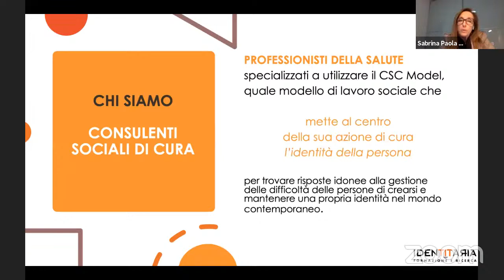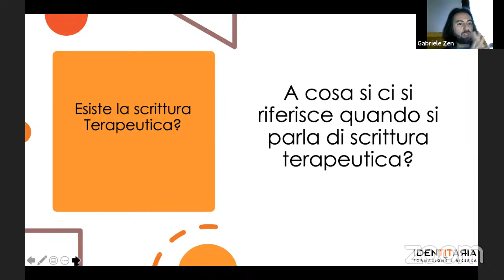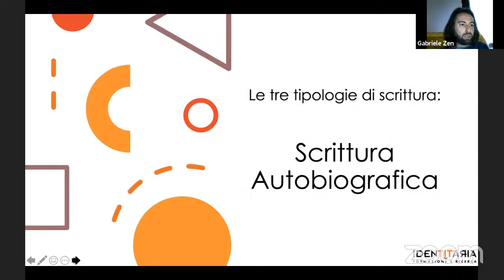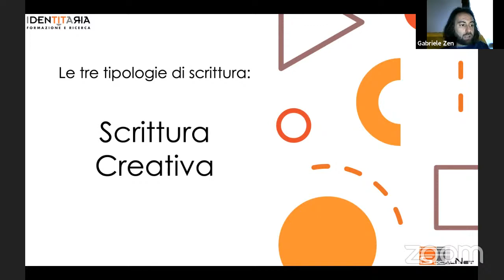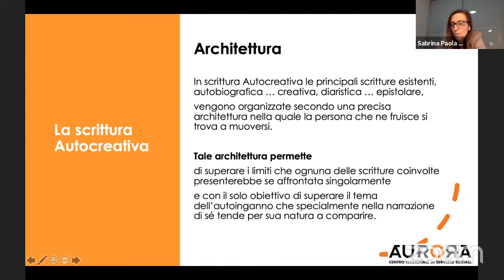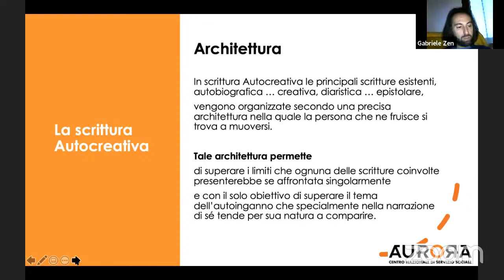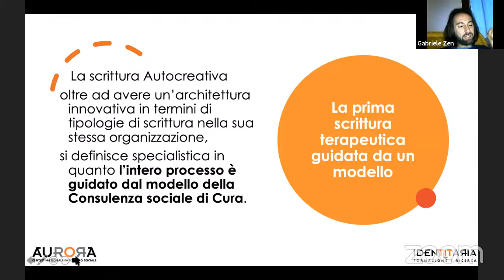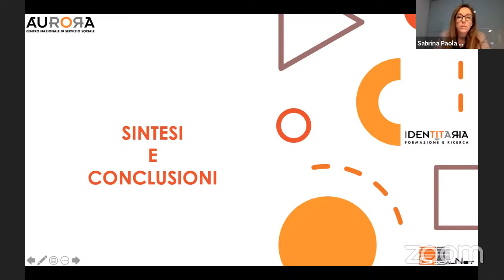Scrittura Terapeutica Autocreativa - Metodo G. Zen (CSC Model)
Scrittura Terapeutica Autocreativa® di Gabriele Zen

La Scrittura Autocreativa è un metodo specialistico di scrittura terapeutica, a marchio registrato, creato dal Dott. Gabriele Zen a seguito di un lungo periodo di sperimentazione con diversi target di utenza, che affonda le sue radici nel modello della Consulenza Sociale di Cura, pubblicato, in collaborazione con la Dott.ssa Sabrina Paola Banzato, nel 2019 a cura di SocialNet – Agenzia di Servizio Sociale Nazionale.
Il Metodo di scrittura Autocreativa oltre ad avere un’architettura innovativa, si definisce specialistico in quanto l’intero processo è guidato da un preciso modello di lavoro professionale di Cura sociale dell’identità che attraverso le scritture giunge a risultati di cura profondi e in breve tempo, con particolare attenzione al tempo attuale.
La scrittura Autocreativa si pone come un processo di meta riflessione in quanto strumento capace di leggere e accogliere i reali bisogni e sintomi di una vera propria patologia sociale che la stessa società in cui viviamo oggi produce strutturalmente. Un professionista del sociale capace di padroneggiare il CSC model con la sua declinazione di metodo in scrittura Autocreativa si propone come colui che è capace di leggere e operare con strumenti adeguati in un presente complesso e mutevole, cui sempre più spesso è difficile trovare risposte.